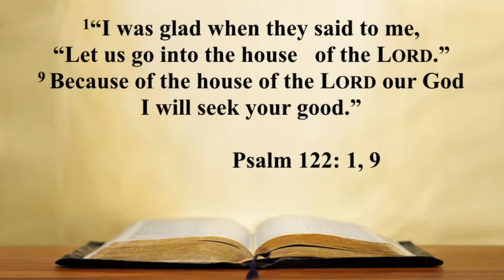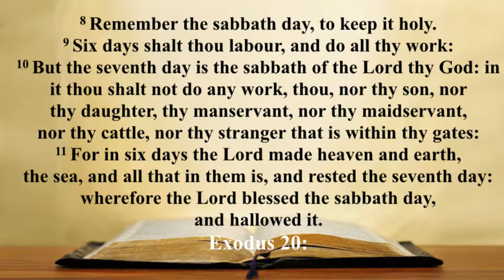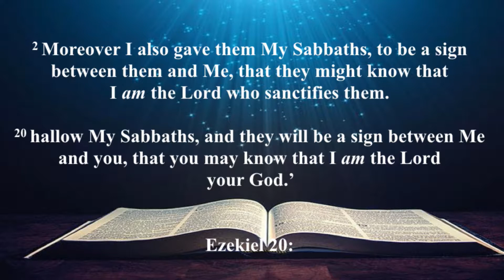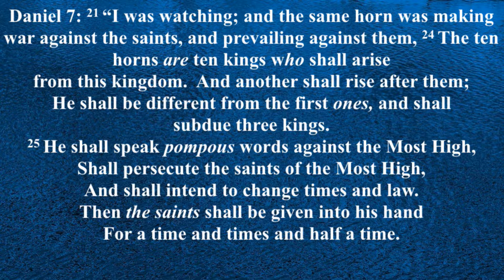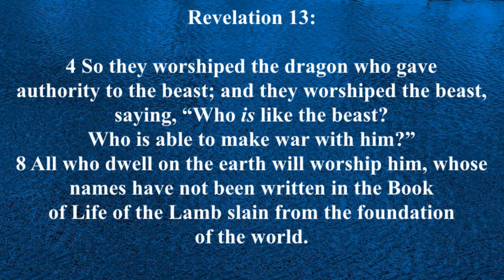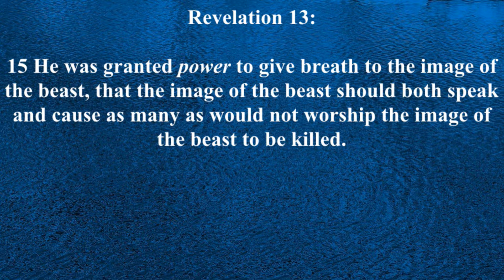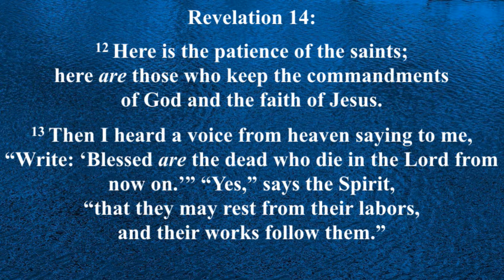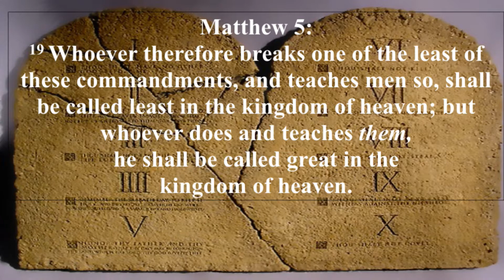2017 9 10 "Go to Church, Where Pt 2"